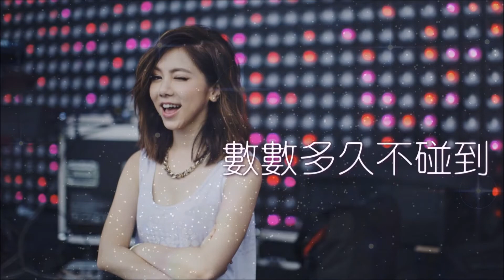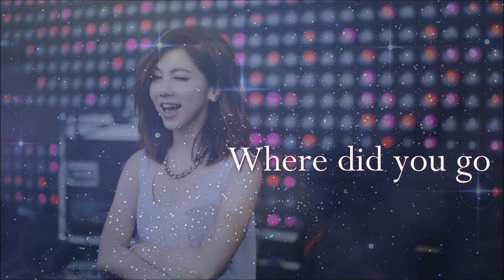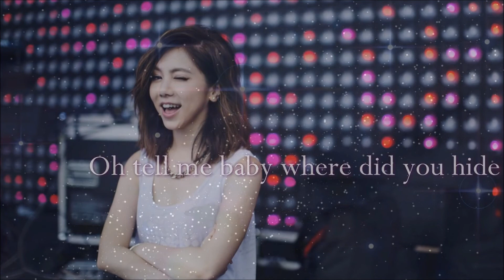G E M 【Where Did U Go】Lyric Video 歌詞版 HD 鄧紫棋